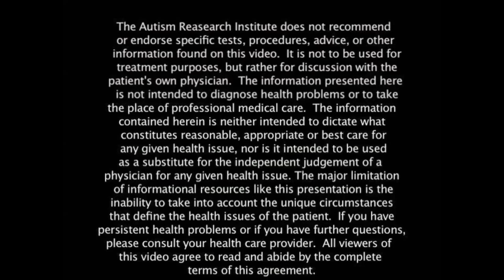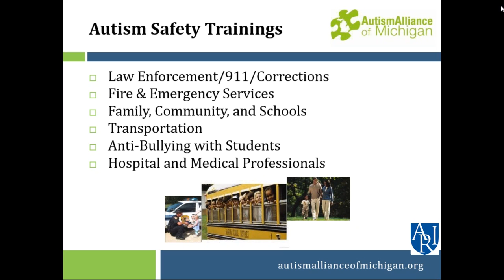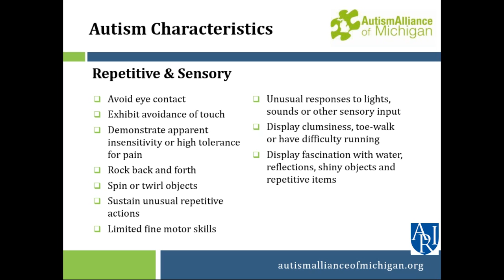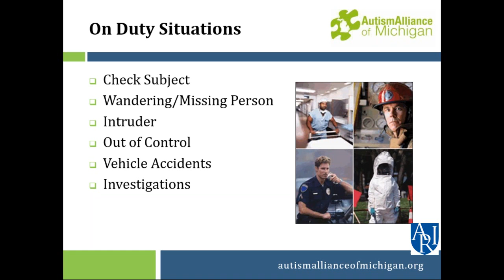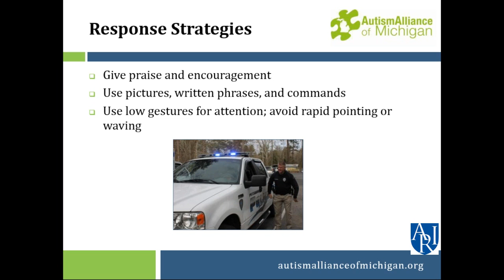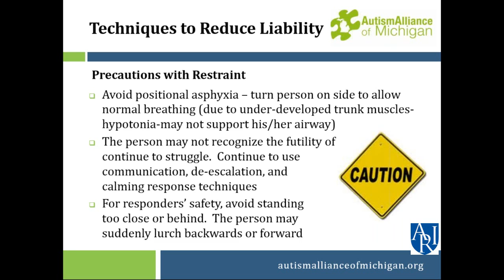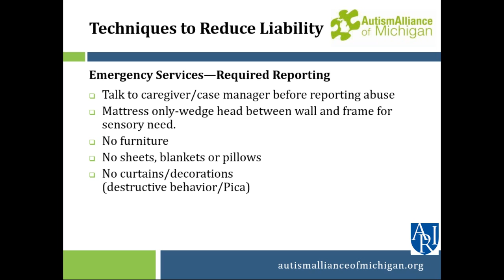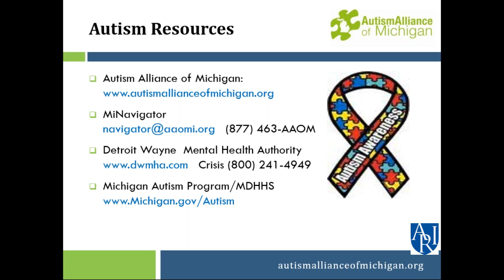Educating First Responders: Working with Caregivers & Individuals with ASD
Free certificates of participation are available upon successful completion of brief knowledge quiz

Scott Schuelke is the Autism Safety Specialist for the Autism Alliance of Michigan (AAOM) and has been instrumental in the autism safety training movement in Michigan. His dedication and efforts have resulted in high-quality trainings for law enforcement, emergency services, and communities (local service agencies, families, and education staff). Sgt. Schuelke has provided training on autism spectrum disorder, most common situations and best strategies for safe outcomes when the situation involves someone with autism spectrum or mental health disorder to over 10,000 individuals in Michigan. Sgt. Schuelke retired from the Lansing Police Department in 2010 where he served as a supervisor in the Investigations Division, Special Operations Unit, Special Tactics and Rescue Team, Liaison with the Lansing School District, and Road Patrol. Sgt. Schuelke assisted with the development of the Ingham County Safe Schools, a training to teach Ingham County school employees lock down procedures in case of an active violence incident. He was also was instrumental in developing Active Violence Incident Response Training for all law enforcement in Clinton, Eaton and Ingham Counties. Due to Sgt. Schuelke’s leadership the Autism Safety Trainings have been endorsed by Michigan Association of Chief’s of Police, Michigan Sheriffs’ Association, and the Michigan Municipal Risk Management Authority. He has a bachelor’s degree in criminal justice from Ferris State University. Sgt. Schuelke resides in St. Johns, Michigan with his wife and daughter.